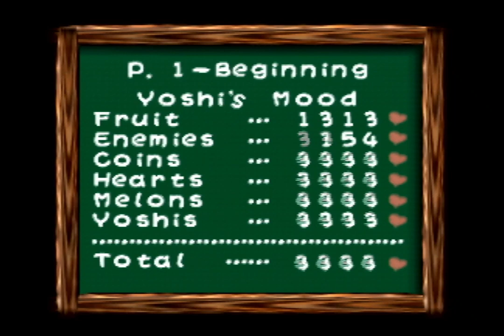Let's Play Yoshi's Story - Part 1: Here's the story of a guy named Yoshi (Practice/Treasure Hunt)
Hello. Welcome to my first Let's Play of 2021. In this first episode, I read the title screen story, try the Practice course, and get through level 1-1, Treasure Hunt. I attempt the Practice mode twice to get a melon I missed, and mess up at the beginning of 1-1 and start over. But I finish it. Next time I'll be moving on to World 2.